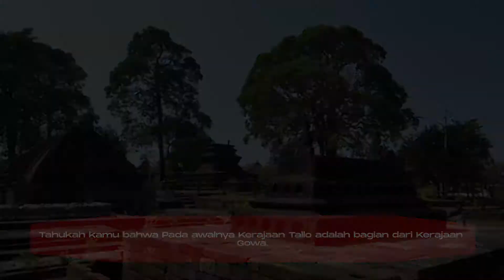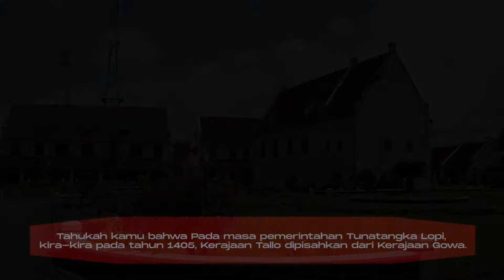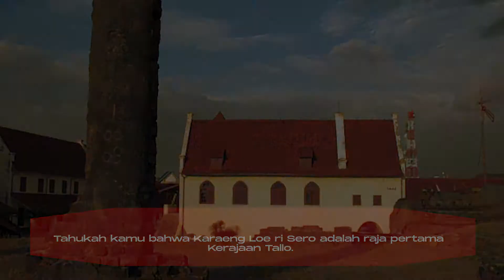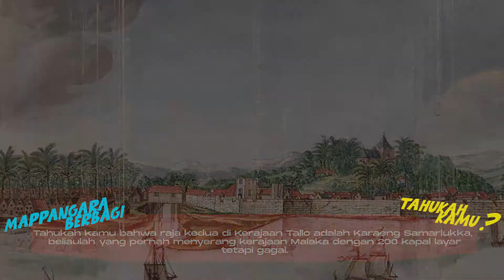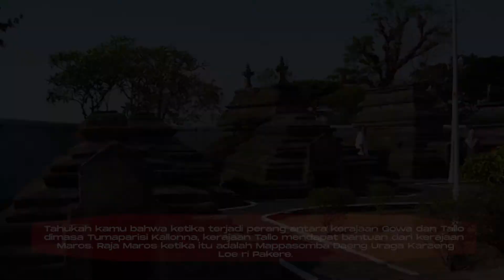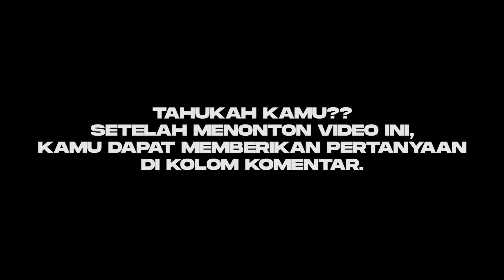Tahukah Kamu ? Episode - 26 (Kerajaan Gowa-Tallo dan Sejarahnya) Bagian 2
Assalamualaikum warahmatullahi wabarakatu, kembali lagi dichannel Mappangara Berbagi.

Kembali lagi dengan konten Tahukah Kamu?, kali ini saya kembali berbagi pengetahuan kesejarahan kepada teman-teman sekalian. Semoga dengan konten saya kali ini bisa lebih menambah nafsu belajar sejarah teman-teman sekalian.

Semoga dengan adanya video ini membuat kita semua lebih mudah untuk belajar sejarah.

Tonton video ini sampai habis agar kiranya ilmu yang di berikan dapat diterima seutuhnya.
Terimakasih.